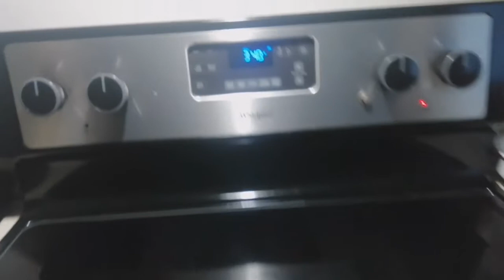Beef Burritos with Rice | My own version by Gf Cubero